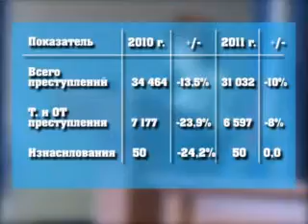НАЧИСТОТУ 15 04 12